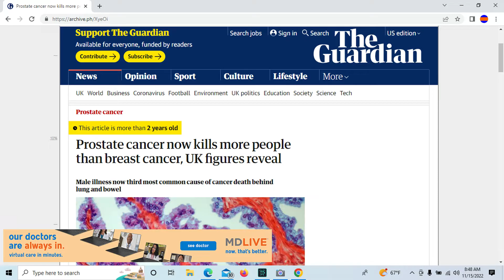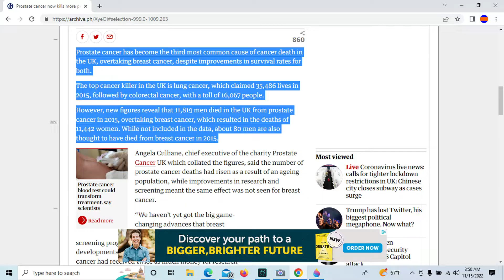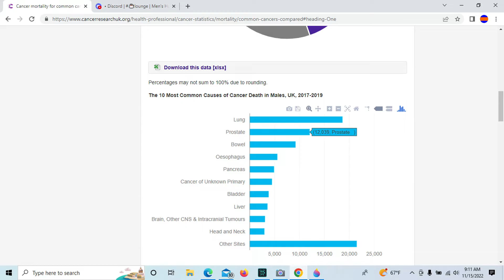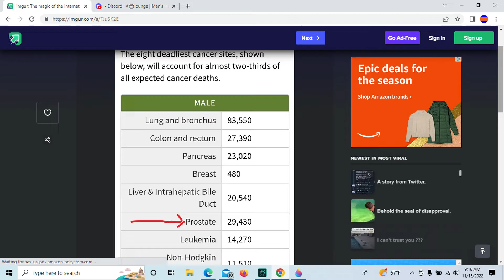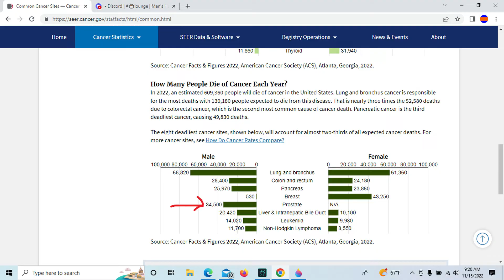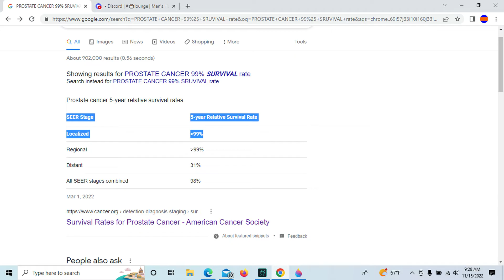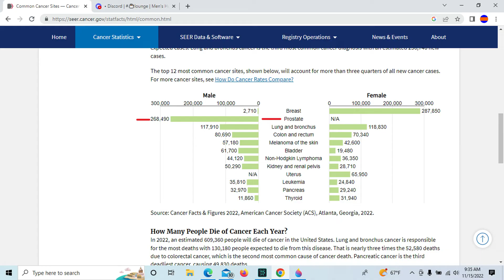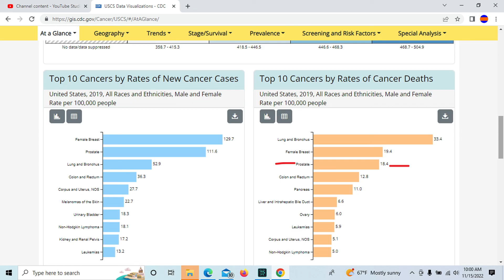Prostate cancer is very deadly- dispelling the "undeadly" myth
NOTE- When I say the 99% survival rate is "misleading", I mean that it can cause people to underestimate the risk of prostate cancer. I am NOT disputing the figure- the 99% 5 year survival rate is accurate, but due to high prevalence and early onset, prostate cancer is one of the top cancer killers.

Even though prostate cancer's average age of death is high relative to other cancers, because the prevalence is so high, the total number of deaths at lower age brackets still amount to a high number relative to other cancers. Men are living longer and thus surviving long enough to die from prostate cancer, but this doesn't change the number of men dying at relatively younger ages.

SEER/NIH cancer resource page. Most links can be found here, but you may have to dig

US male cancer deaths